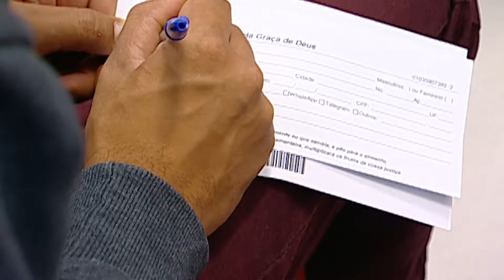Jesus tem fortalecido Seu povo para levar adiante a Palavra.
Esse Deus é tremendo! As mensagens deste ministério já alcançam mais de 190 nações e os testemunhos de bênçãos se multiplicam. Um irmão do Oriente Médio relata tudo de bom que tem vivido após ter aceitado Jesus, apesar de ainda não poder declarar sua fé por conta do risco de perseguição em seu país.

A Maria Arce (Peru) conta que sofria de uma escoliose severa desde 1996, o que já afetava seu nervo ciático, mas ao buscar o Senhor recebeu a cura. Por essas e outras manifestações do poder de Deus ao redor do mundo, fazemos o convite: torne-se agora mesmo um Patrocinador!